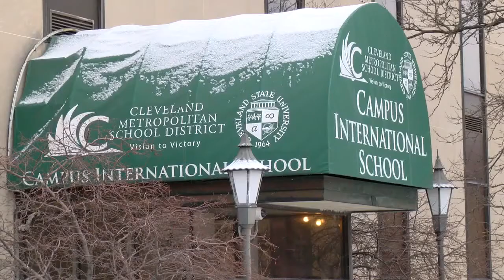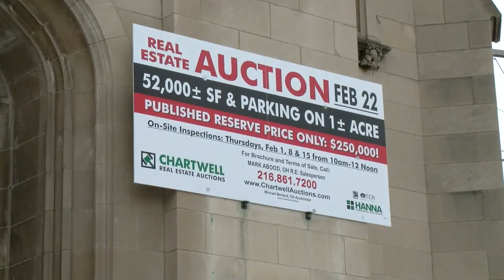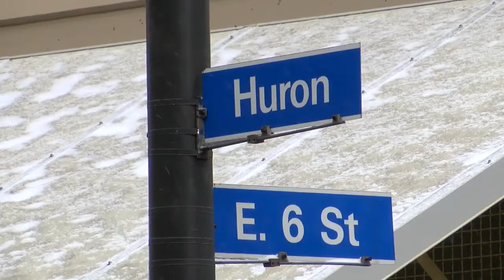John Kosich's Democracy 2018 1/28/18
News 5 John Kosich looks at the auction of historic Cleveland Church and the transformation of Quicken Loans Arena in this edition of Democracy 2018.